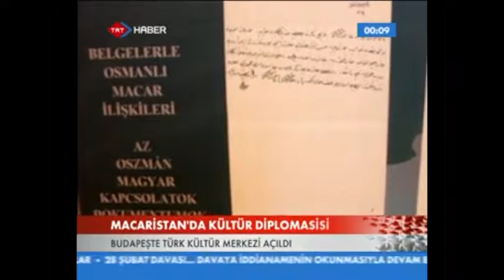Yunus Emre Enstitüsü Açılışı -1